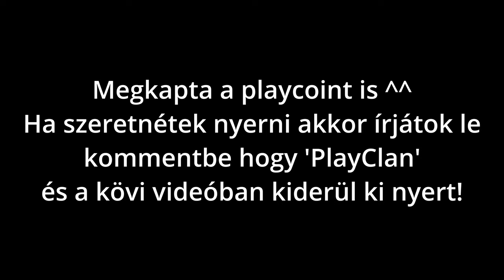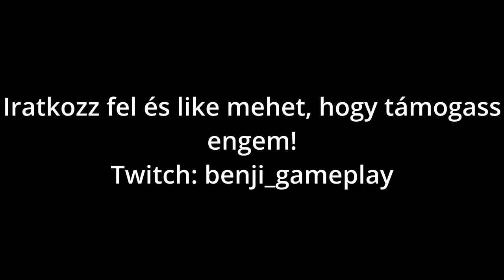PLAYCLAN FullPvP event, nyerj akár 10k forintot is! (Nyereményjáték 1000 playcoin)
Vágta: Benji